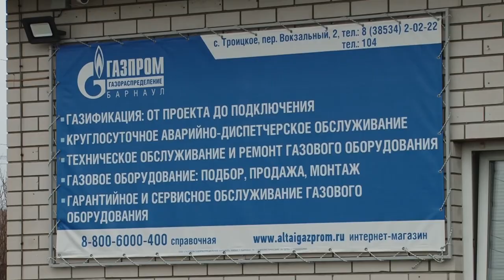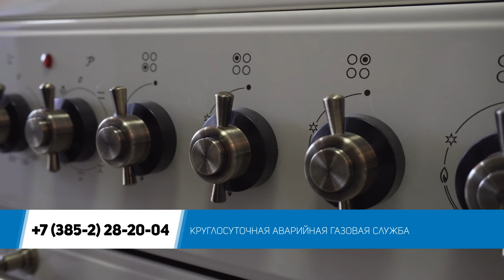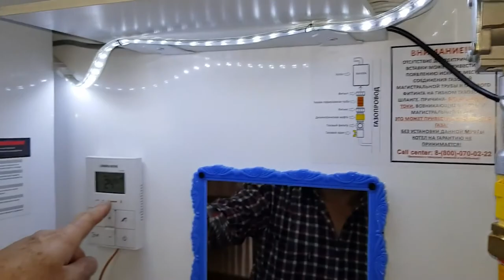Газ-ликбез: безопасность оборудования и защита от мошенников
Программа догазификации позволит обеспечить газом свыше 100 тысяч домов по всему Алтайскому краю. Однако вместе с доступностью топлива растёт и риск несчастных случаев. Для того чтобы их избежать необходимо правильно использовать и своевременно обслуживать оборудование. О том, как это сделать и не попасться на уловки лжегазовиков  – вы узнаете в этой программе